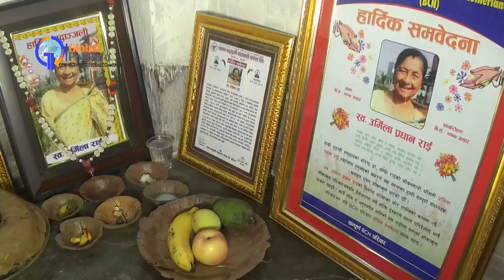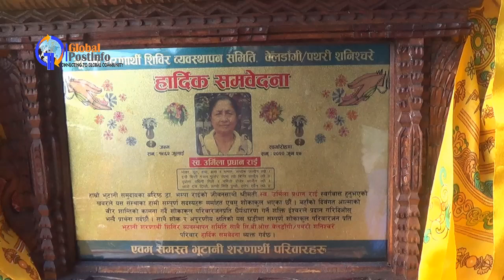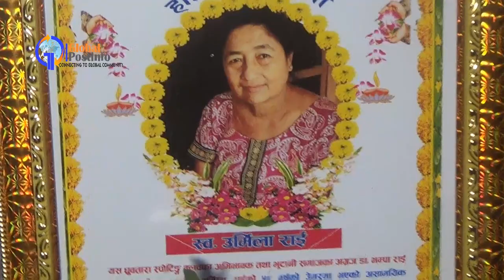भूटानी समूदायकी सहरा उर्मिलाको समवेदना तथा अन्तेष्ठी संस्कार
एक्लिएका डाक्टर राईको सहयोगमा जुट्न सामाजिक अगुवाको आग्रह

मृतक उर्मिला प्रधान राइकाे मृतत्मा प्रति हार्दिक श्रदान्जली अर्पण गर्दछाैं ।

ग्लाेबलपाेष्ट परिवार